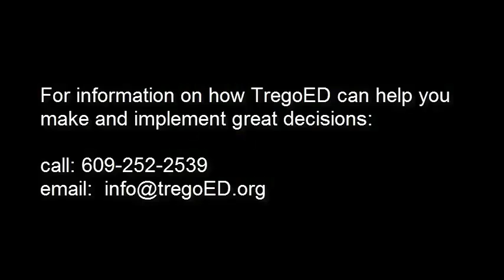Tough Technology Decisions 2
Interview with Superintendent George Rafferty regarding the technology decision making process he is using for a major refresh.